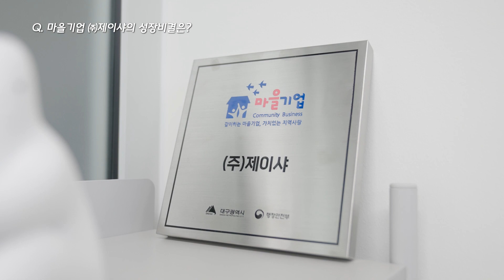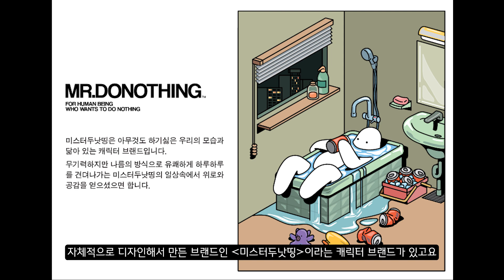대구 마을기업 제이샤를 소개합니다!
행안부 소셜미디어기자단이 2022년 모두애(愛) 마을기업으로 선정된
대구 마을기업 (주)제이샤를 소개합니다~! 👏👏👏

들어는 봤나, 미스터두낫띵! 😶
마을기업에 선정되어 어떤 활동을 하고 있는지...!

자세한 내용은 영상을 통해 알아보세요!😃

*행정안전부 소셜미디어 기자단 16기 이종진 제작